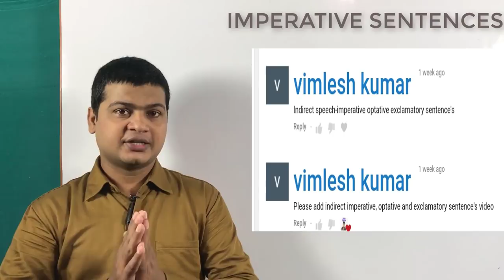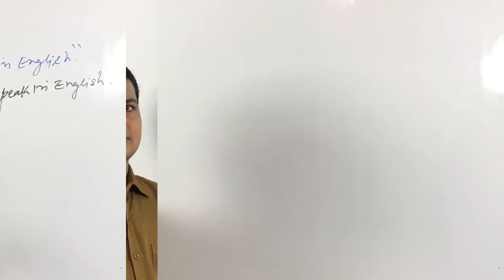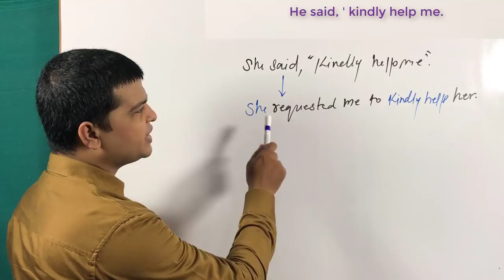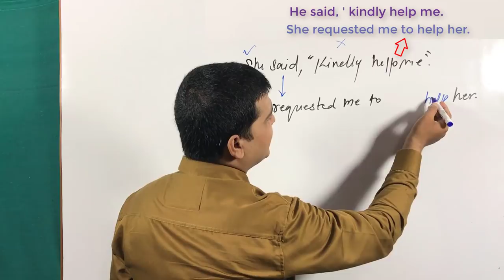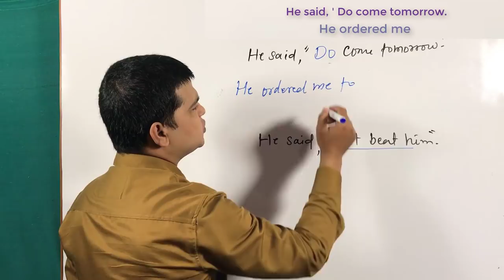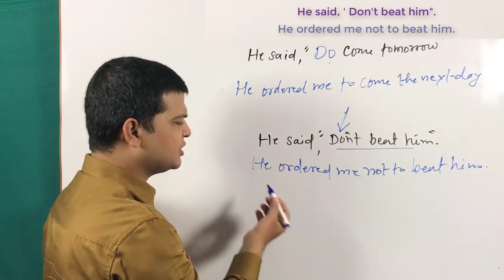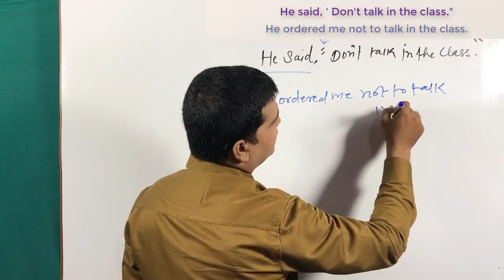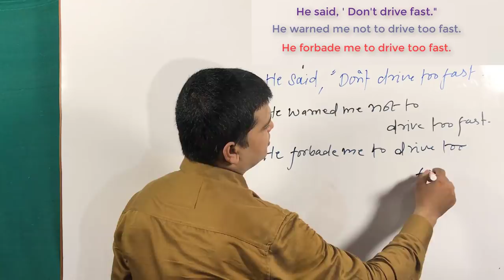Narration imperative sentences | Direct & indirect speech | Forth part narration 118.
Narration part 1, 2 & 3

Hi Friends,
Today I am going to teach you about Narration part 4 ( imperative sentences)